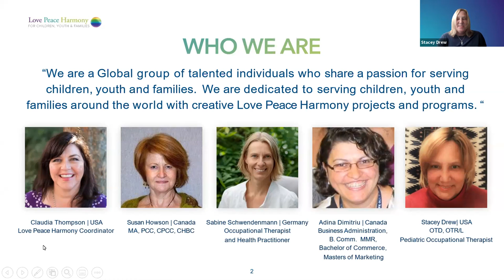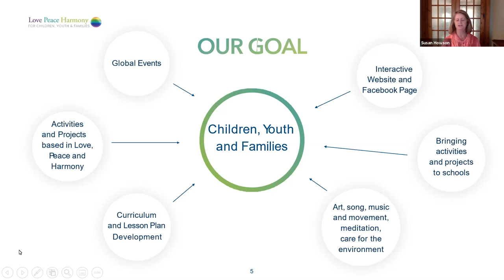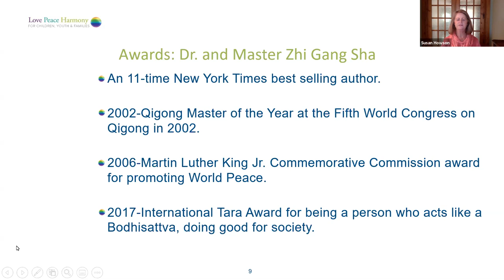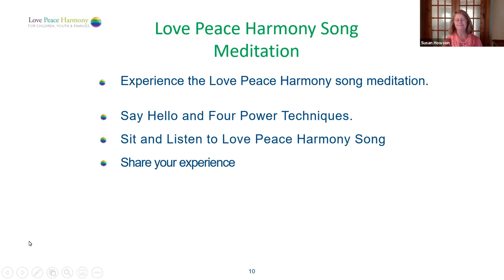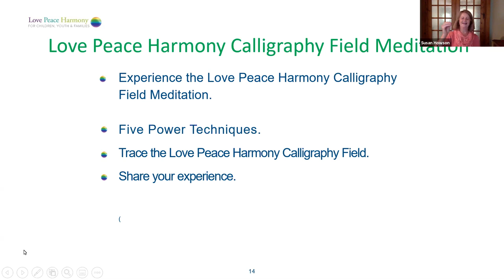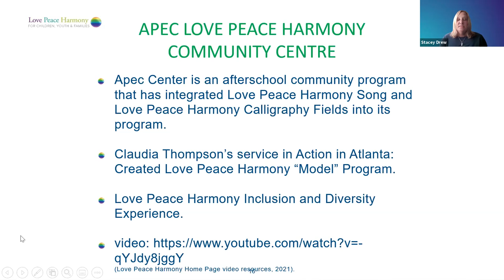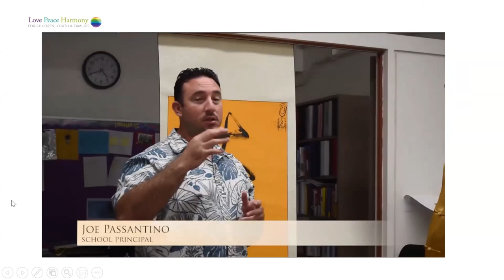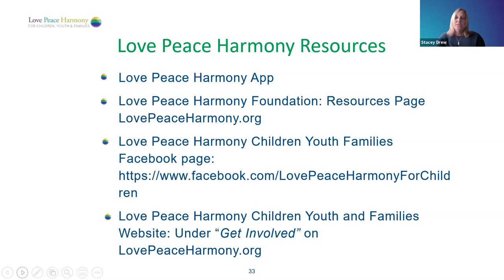"Love Peace Harmony practices...of a Classroom for Student Success" by Susan Howson & Stacey drew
Love Peace Harmony practices and meditation create a positive energy field in the classroom, connecting students with the truth of their being; the essence and core of their magnificence.  This supports the health and wellness of students and the connection to all aspects of their being; their soul, heart, mind and body.  Connecting with their true essence, supporting all aspects of a student’s soul, heart, mind and body in the love, peace harmony field, increases the frequency and vibration of love, peace and harmony in the classroom.  Using these practices and meditation creates an environment that is inclusive and supports students to be happier and healthier.  It has a positive impact on all areas of their health; mental health, emotional health, social health, physical health and spiritual health resulting in greater success in school. Participants will learn practical strategies and techniques that can be implemented right away.  They will have the opportunity to experience the power and significance of the love peace harmony practices and meditation.  These evidence based strategies can create a classroom that brings inner joy and inner peace to teachers and students, resulting in greater school success for all.